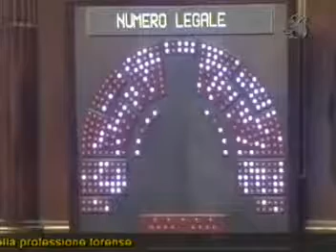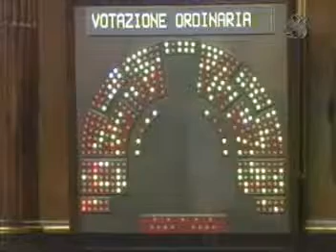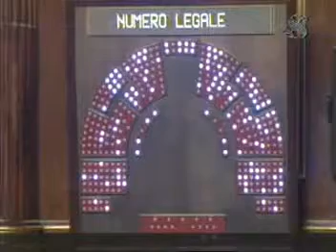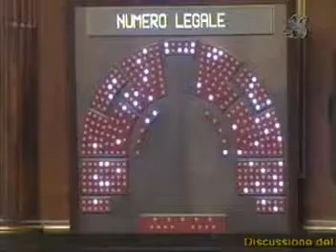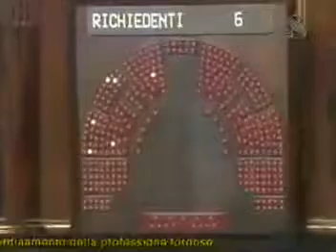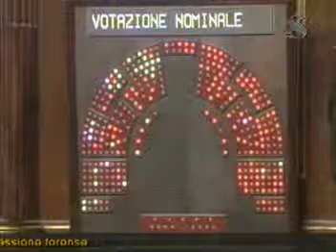Riforma forense: l'ostruzionismo dei senatori Donatella Poretti e Marco Perduca (Seconda parte)